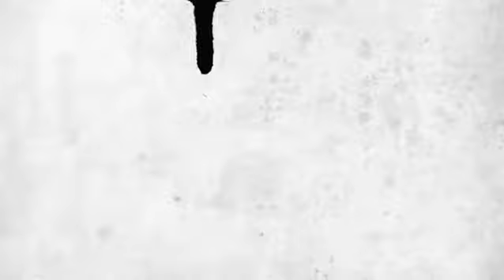NIER E3 Trailer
Nothing is as it seems in Square Enix's latest Action-RPG game, set in a crumbling world plagued by disease and dark, unrecognizable creatures. Players assume the role of the unyielding protagonist, NIER, resolute in his quest to discover a cure for his daughter, who is infected with the Black Scrawl virus. With powerful allies and a mysterious book, NIER encounters things that will confound even the mightiest of warriors.
With NIER, experience seamless in-battle cinematics and explore hauntingly familiar lands, intense action-packed battles, and storytelling like only Square Enix can do.